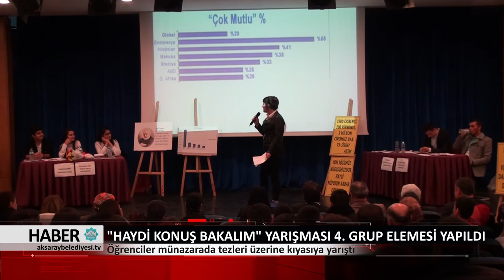19.12.2017 HABER BÜLTENİ